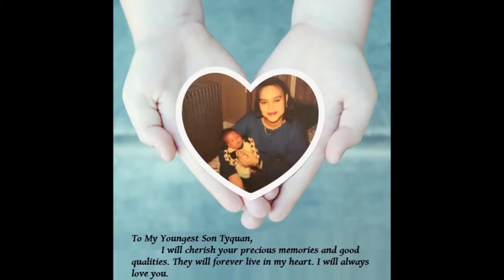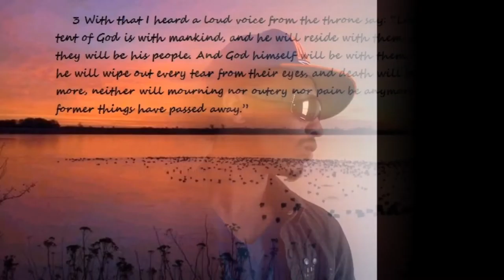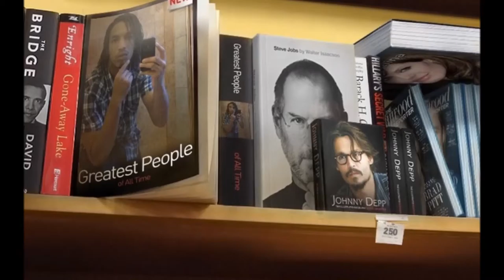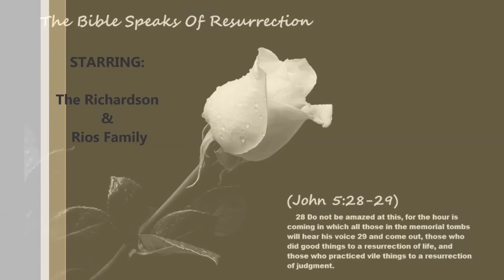Tyquan Richardson Memorial I'll see you again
I'll see you again by westlife